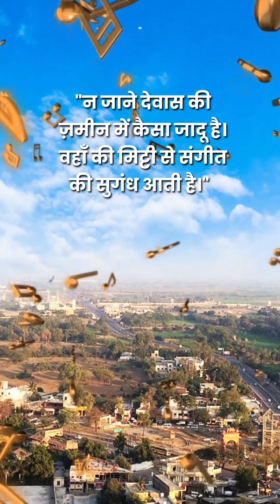''मध्यप्रदेश के गौरव''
''मध्यप्रदेश के गौरव'' की इस कड़ी में हम आपको उस महान गायक के बारे में बता रहे हैं, जिसने मध्यप्रदेश को अपने दिल में और यहां के लोक गीतों को अपनी गायकी में विशेष स्थान दिया। कुमार गंधर्व के गायन में आप देवास की मिट्टी की सुगंध आसानी से अनुभूत कर सकते हैं।

इस प्रकार की रोचक एवं ज्ञानवर्धक जानकारी हेतु आप हमसे जुड़े रहें।